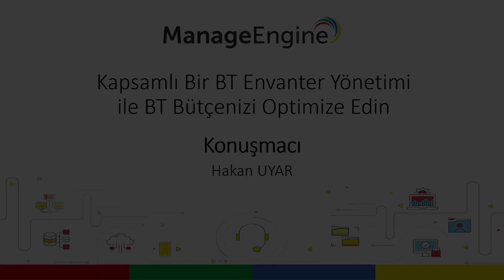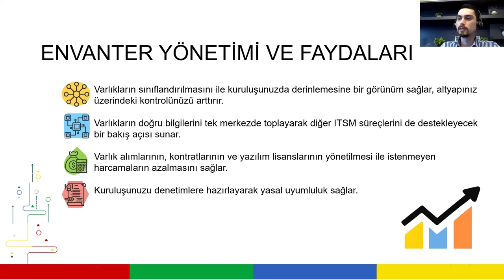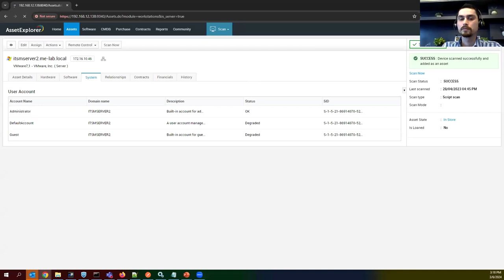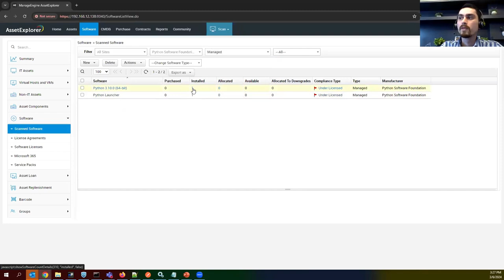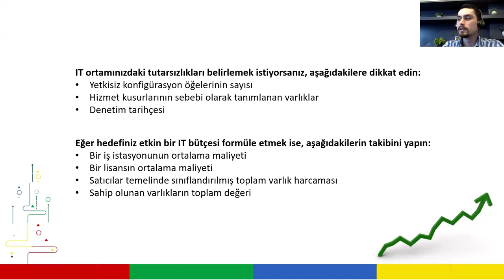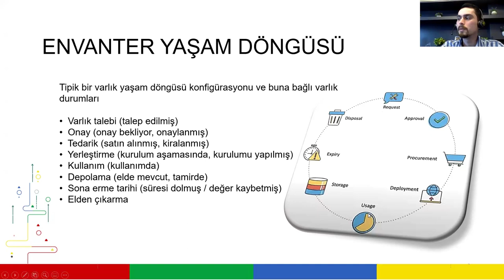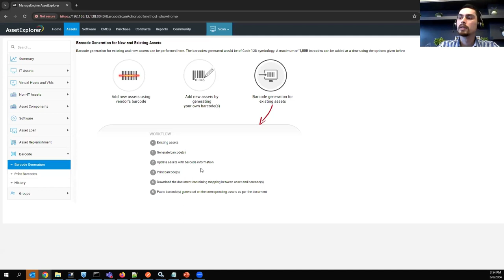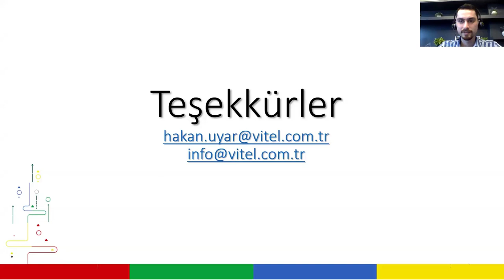Kapsamlı Bir BT Envanter Yönetimi ile BT Bütçenizi Optimize Edin! | ManageEngine